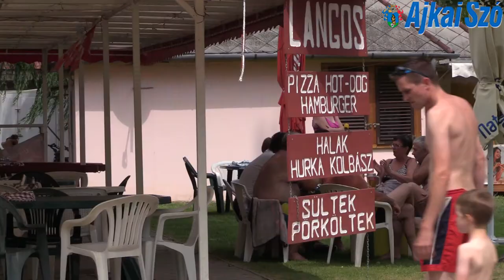Egekbe szökhet a tejföl ára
A jó minőségű magyar tejföl ősztől igencsak megdrágulhat, ráadásul kisebb mennyiség kerül majd a boltokba, mint eddig.  Úgy tudjuk, hogy  a drágulás akár akkora mértékű lehet, hogy a luxus cikkek között kell majd emlegetnünk ezt a sok ételünk alapanyagént szolgáló élelmiszert.

Eltűnik a strandokról a tejfölös, sajtos lángos, vagy csak a legtehetősebbek tudják ezentúl megvenni? Portálunk a balatonedericsi strandon ennek próbált utána járni. A megkérdezett lángosozók, mintha csak összebeszéltek volna, annyira összhangban mondták, hogy ők eddig sem az alapanyag árát vették alapul, hanem a minőségét. Árat már évek óta nem emeltek, a tejföl ára valószínűleg ezután sem fogja befolyásolni a Balatonon nélkülözhetetlen tejfölös lángos árát.  Azt is elárulták stábunknak, hogy szerencsére nagyon sok visszajáró vendégük van.